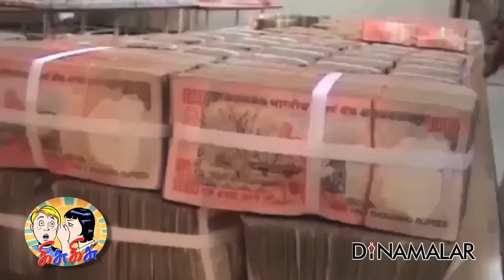நடக்குமா?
will this happen? Video in Dinamalar Dated December 2016 For more videos